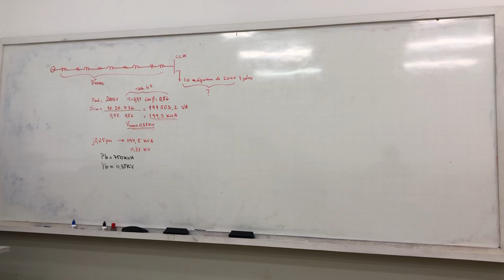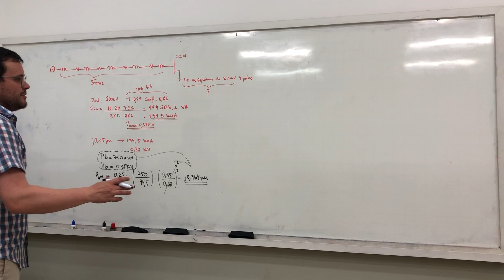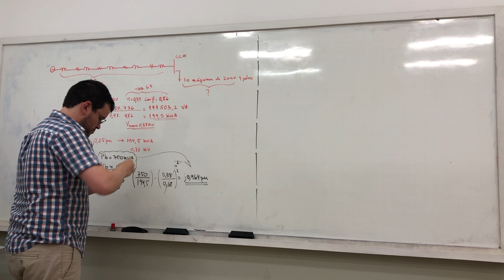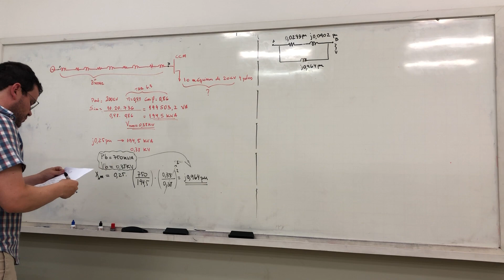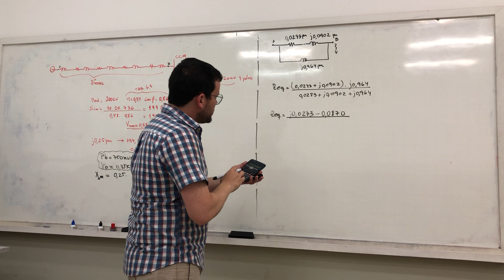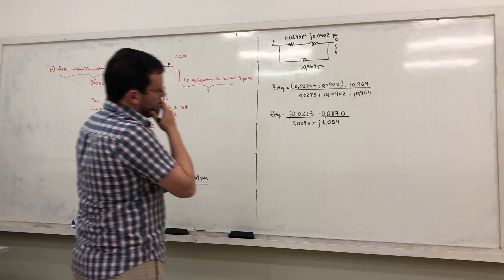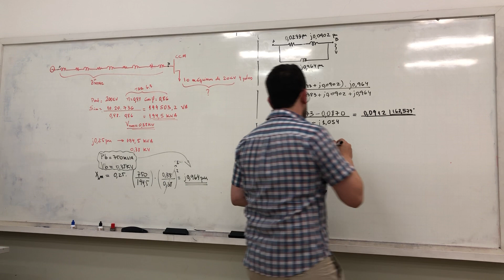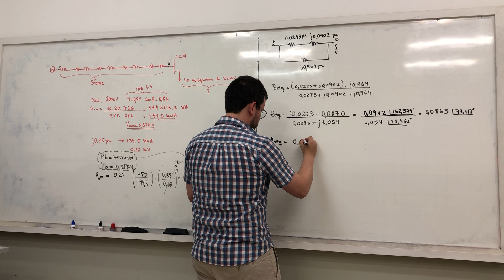Instalações Elétricas Industriais 1- Aula 4 - Parte 2/3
Prof. Dr. Ruben Barros Godoy